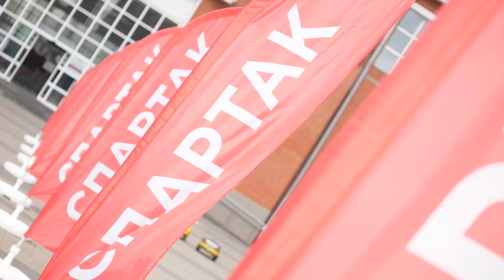КХЛ событие – Первый домашний матч "Спартака" в новом сезоне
Болельщики "Спартака" ощутили начало 12-го сезона, когда их родной клуб провёл домашний матч...